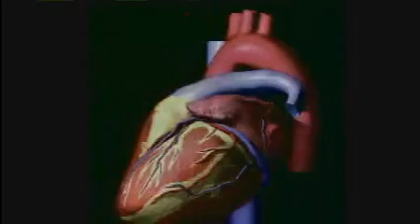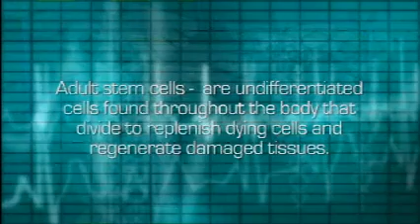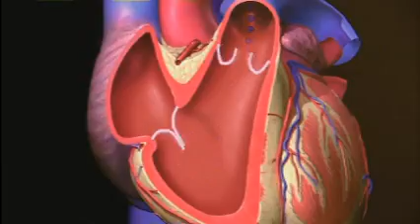Regenocyte Stem Cell Therapy for Heart Disease - Part 1 of 4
An Introduction to the Regenocyte Stem Cell Therapy for Heart Patients.  Featuring Dr. Zannos Grekos, a cardiologist based in Naples, FL.